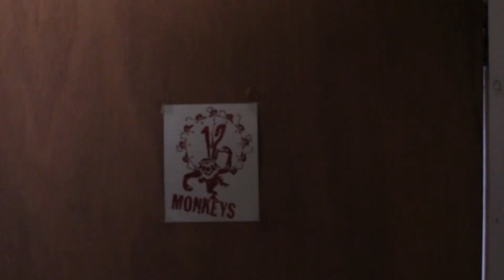The Pacifist 2 0